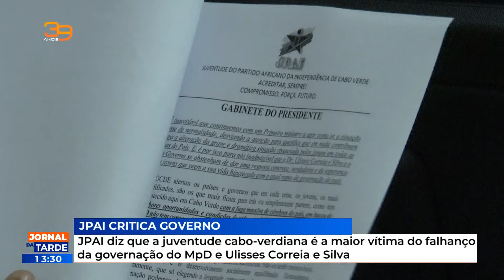JPAI diz que a juventude cabo-verdiana é a maior vítima do falhanço da governação do MpD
JPAI diz que a juventude cabo-verdiana é a maior vítima do falhanço da governação do MpD e Ulisses Correia e Silva
RTC Online. Aqui, você está em Cabo Verde!